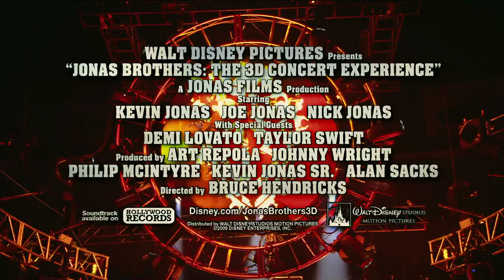Jonas Brothers - Bande-annonce HD I Disney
Découvrez la bande-annonce du concert des Jonas Brothers au cinéma le 17 Juin...